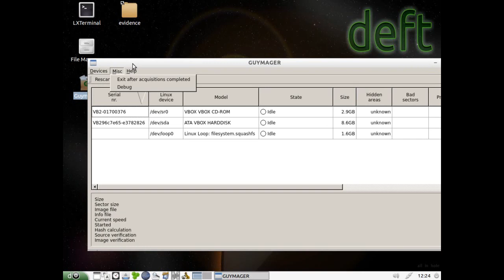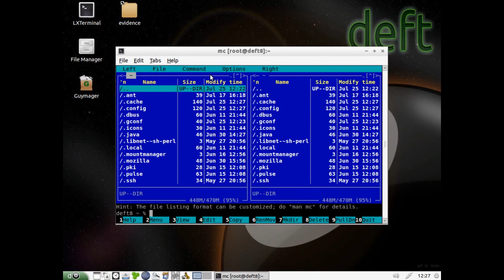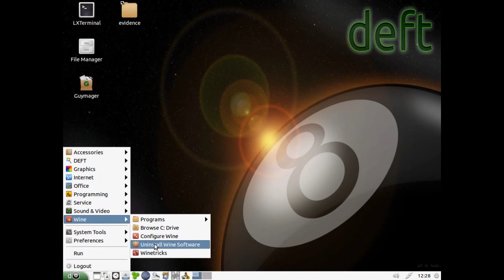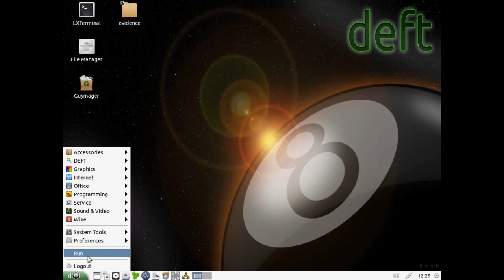DEFT Linux 8 (Digital Evidence & Forensic Toolkit) - Demo